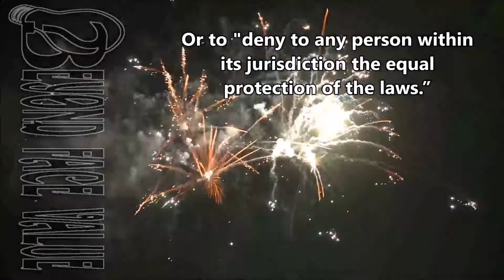What Did The 14th Amendment Do?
BFV publishing presents simple details on what the 14th Amendment did?

"The 14th Amendment to the Constitution was ratified on July 9, 1868, and granted citizenship to “all persons born or naturalized in the United States,” which included former slaves recently freed. In addition, it forbids states from denying any person "life, liberty or property, without due process of law" or to "deny to any person within its jurisdiction the equal protection of the laws.” By directly mentioning the role of the states, the 14th Amendment greatly expanded the protection of civil rights to all Americans and is cited in more litigation than any other amendment."